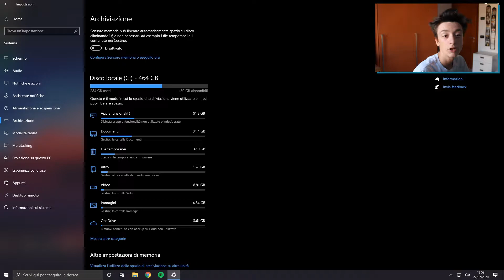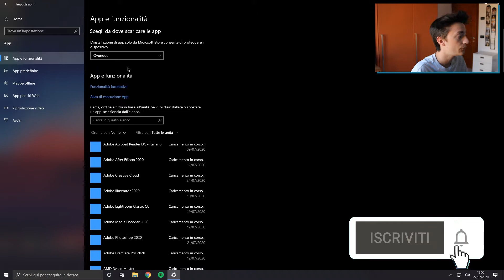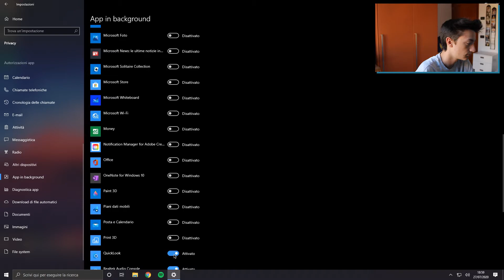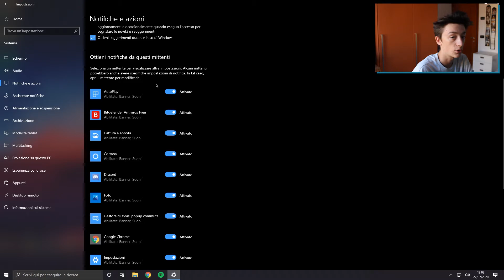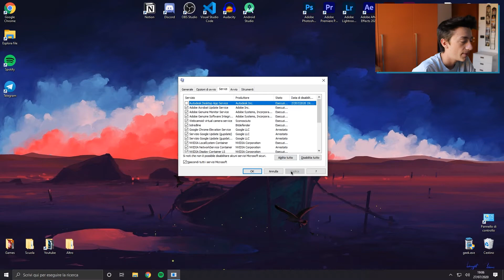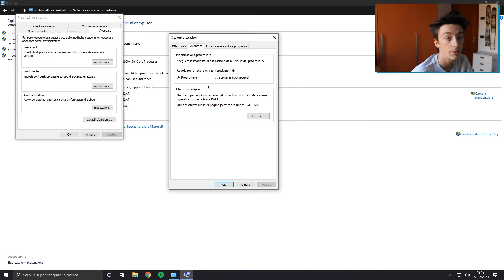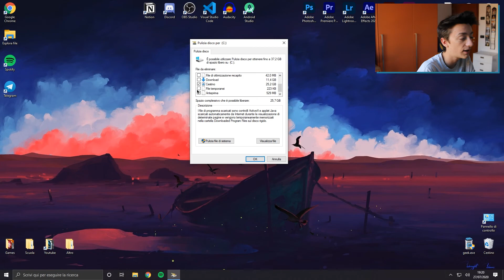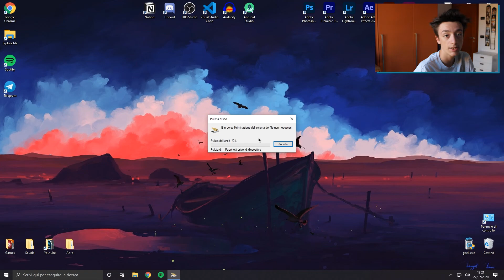Aumentare le PRESTAZIONI di WINDOWS 10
Oggi vediamo alcuni consigli di opzioni che possiamo apportare al nostro pc Windows 10 per aumentare la velocità e le prestazioni

◾Indice:
0:00 Intro
0:16 Sensore di memoria
1:27 Disinstallare software
2:05 Mappe offline
2:28 App in background
3:00 Verificare aggiornamenti
3:14 Notifiche
3:42 Servizi
4:05 App di avvio
4:28 Prestazioni
5:10 Paging
6:00 Risparmio energia
6:21 Pulizia disco
7:12 Outro